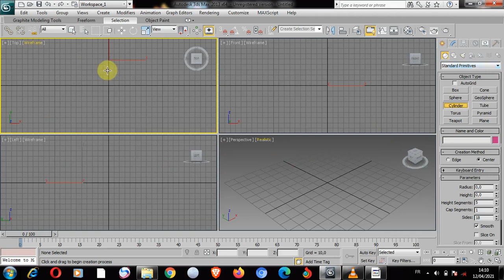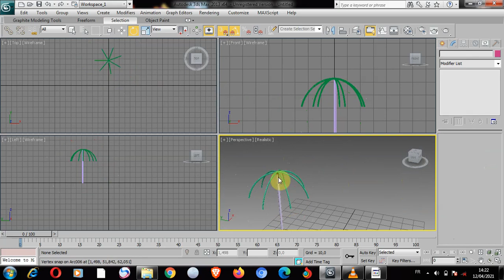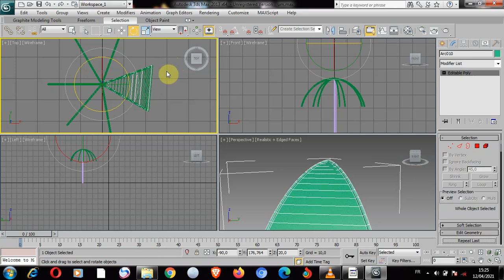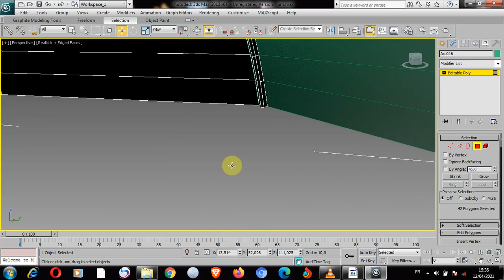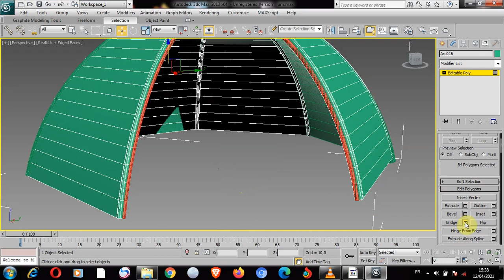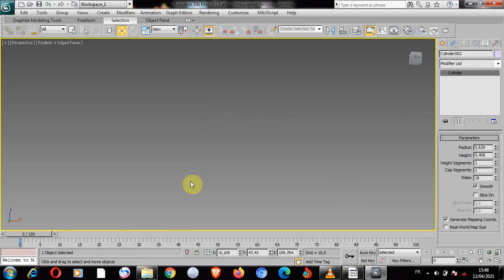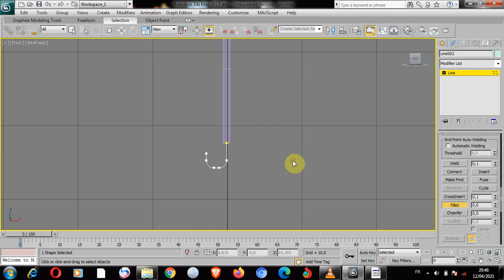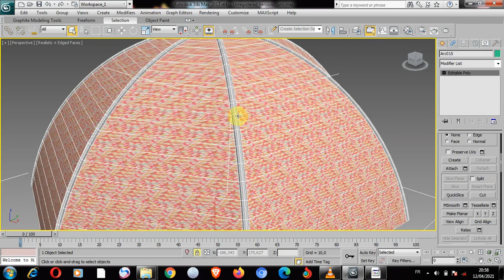Modeling 3d umbrella